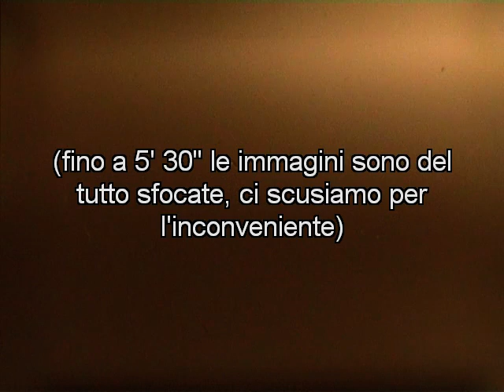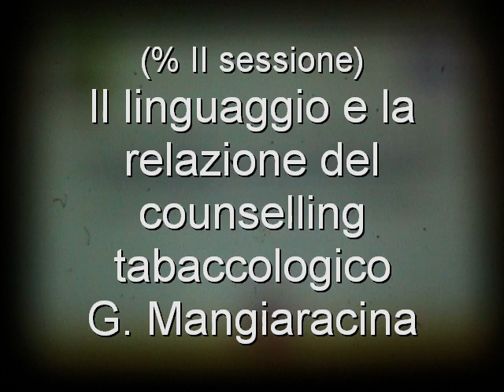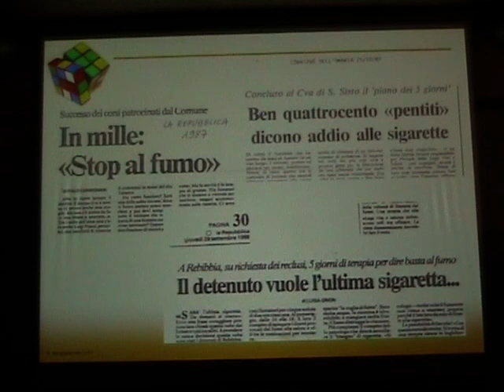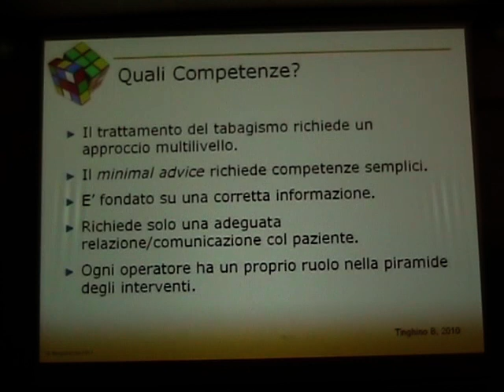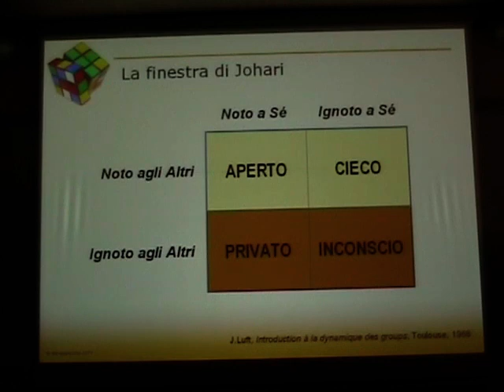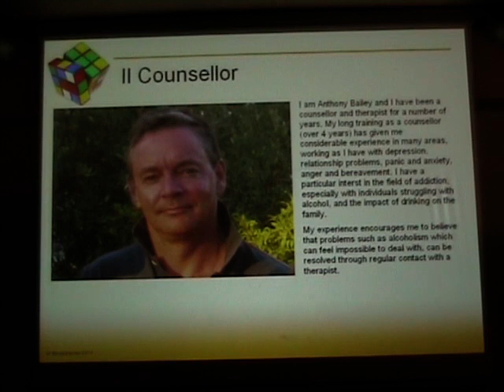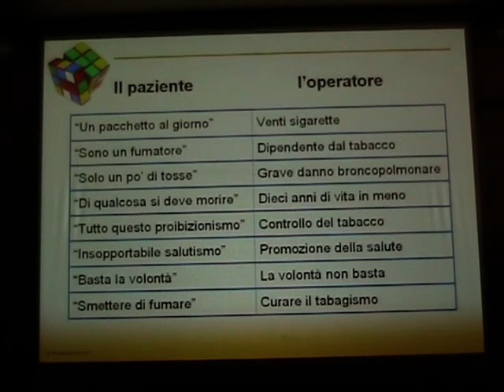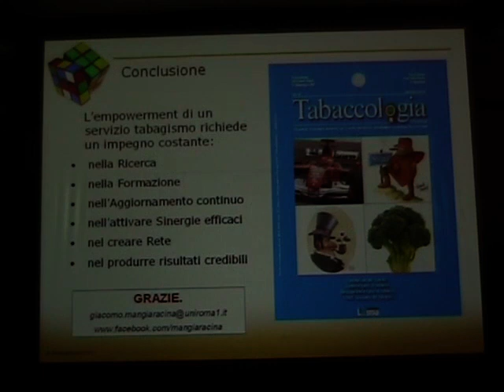Giornata mondiale senza tabacco - convegno ISS 2011 6-9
GIORNATA MONDIALE SENZA TABACCO WORLD NO -TOBACCO DAY
(The WHO framework convention on tobacco control)
La convenzione quadro dell'OMS sul controllo del tabacco
XIII Convegno Nazionale TABAGISMO E SERVIZIO SANITARIO NAZIONALE
31 maggio 2011, organizzato da  :
Istituto Superiore di Sanità, Ist. ricerche farmacologiche "Mario Negri"
Società Italiana di Tabaccologia, Osservatorio sanità e salute.
- Il linguaggio e la relazione del counselling
tabaccologico (G. Mangiaracina).